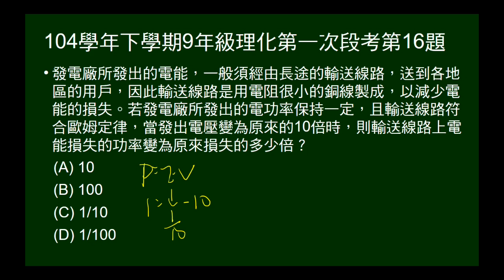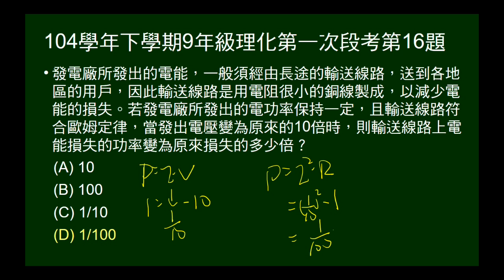104學年下9年級理化一段第16題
問輸送電路電壓變為10倍，輸送損失能量變為幾倍。